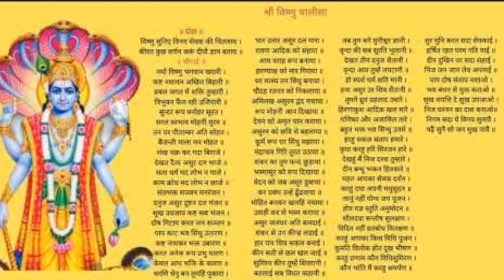shree vishnu chalisa🙏🙏🙏🙏❤️ guruwar special vishnu chalisa 🙏🌺🌺🌿❤️